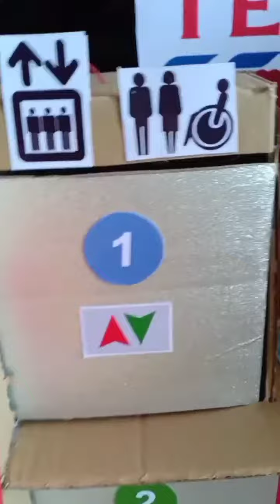DIY Virtual Shopping Mall 🏣 自制虚拟购物商场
年30来给孩子们一个last minute shopping,办年货去。他们的小屋子都布置好了，不买点年货怎么可以😂

两姐弟每天嚷嚷着要去shopping,好吧，年前最后一个project就做一个virtual shopping mall,让孩子们pretend play解解瘾之余顺便教导他们电梯的操作和安全性哦！😍

这间Tesco不怕人潮也不必排队，还有游乐场呢！麻麻让小朋友们自己决定各楼层要卖的东西，小姐姐马上想到卖衣服，2楼还有家具展哦！玩腻了再换其他的部门吧！😉